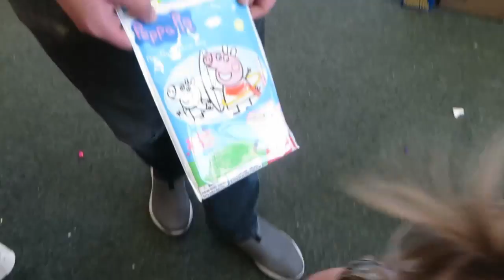Happy Heading Home ║ Mini Vacation Day 4 │ Large Family Vlog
Today we're heading home even though we've still technically got one day left of our mini vacation. In order to make both groups happy (The people who want to go home now and the people who want one more adventure before heading north) we stop by a Dollar Tree and let each of the kids spend $5. Then we make the 6 hour drive home from Denver.

Mills Family
USA